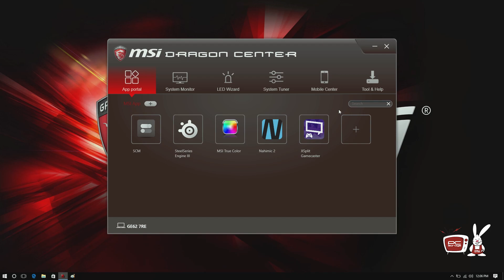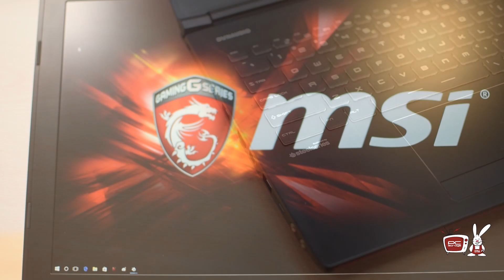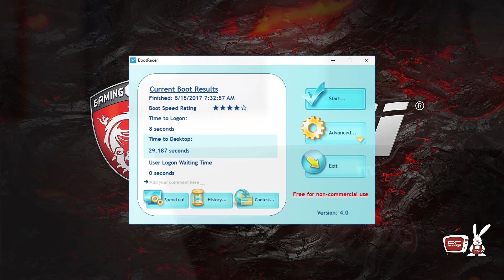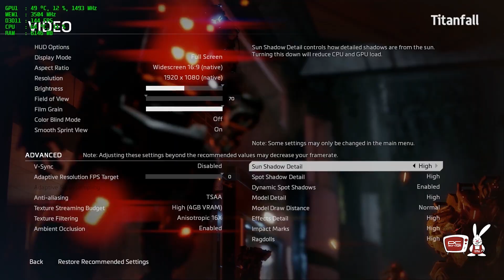PC Garage – Video Review Laptop MSI Gaming GE62 7RE Apache Pro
Poate va aduceti aminte ca in urma cu ceva timp am mai realizat un review al acestei serii Apache Pro de la MSI. Configuratia era alta, cu un procesor i7 skylake, mai putina cantitate de memorie RAM si un GTX 1060 varianta cu 3G memorie video dedicata. Am tinut sa mentionez acest aspect deoarece, in afara de configuratie, designul si materialele folosite in constructia acestui model, sunt identice.